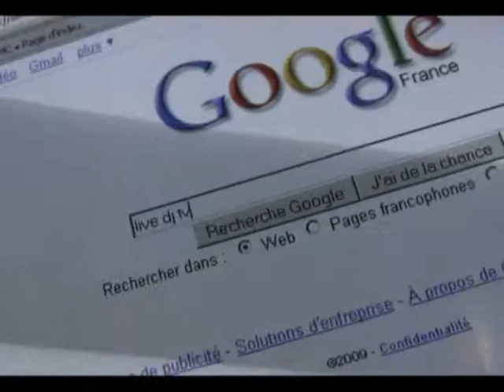Glitz TV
Clip d'une production Vanneman rendant hommage aux dj's webcamers allemands.